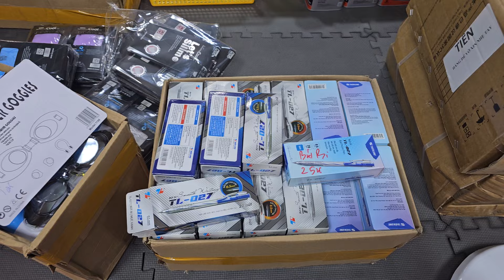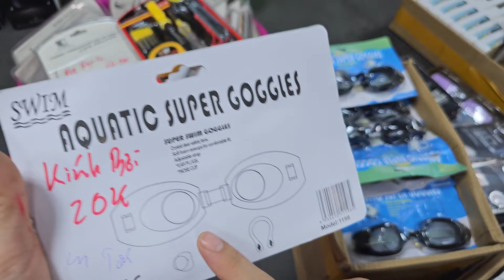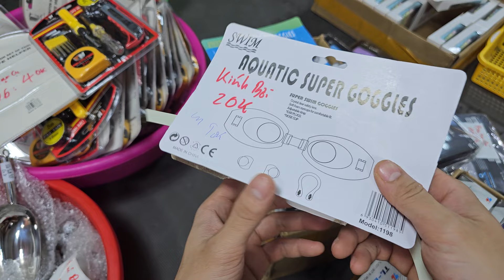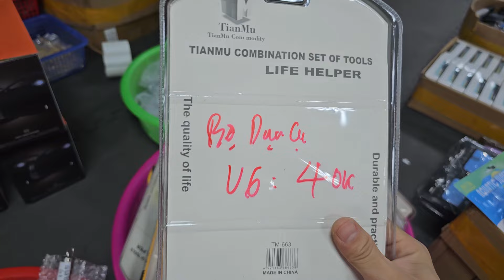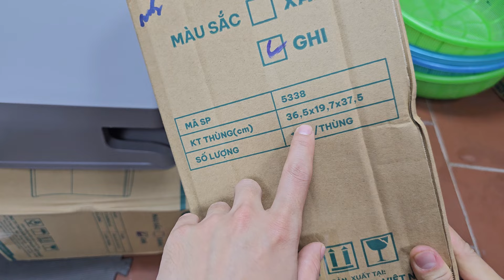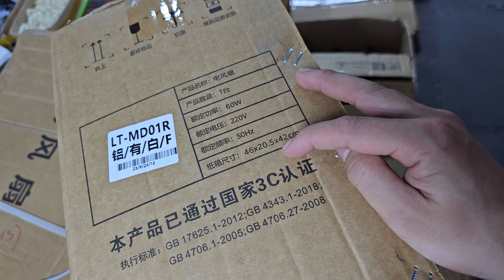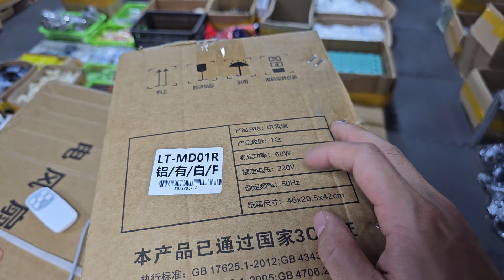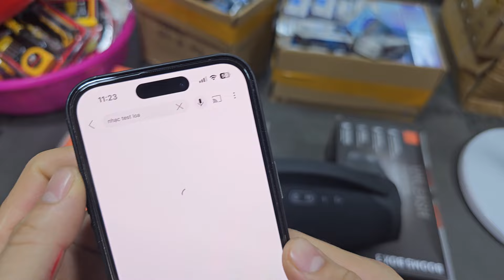LÔ HÀNG BÃI NHẬT MỚI VỀ MỚI TOANH - THANH LÝ HẾT - GIÁ RẺ BẤT NGỜ | LH: 0967.128.399